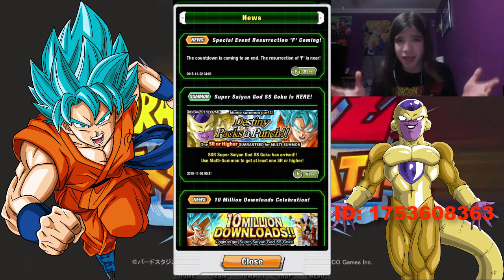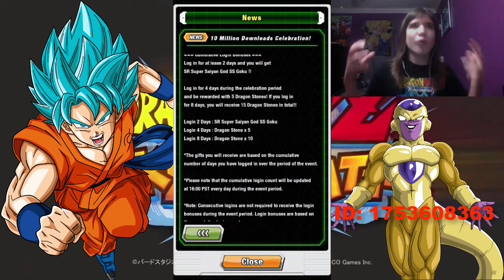Dokkan Battle: Resurrection of F Multi-Summoning! (60 Dragon Stones)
HERE WE GO! 60 DRAGON STONES!

Jim Yosef - Firefly - NCS

Different Heaven & EH!DE - My Heart - NCS

Invincible - DEAF KEV - NCS

KEAF DEV on social media-